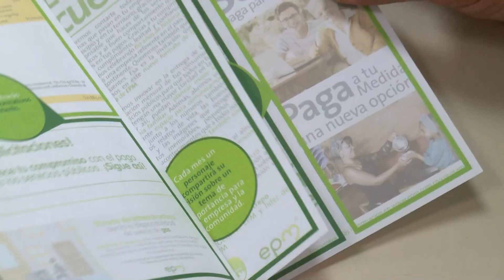Envigado subsidiaría 100% de los servicios de las viviendas estrato - Telemedellín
Los servicios de gas y electricidad a las familias estrato 3 de Envigado serán subsidiados en un 100 % durante un mes, como medida para mitigar los efectos económicos de la crisis por el COVID-19, la propuesta del alcalde Braulio Espinosa fue aprobada por el Concejo municipal.